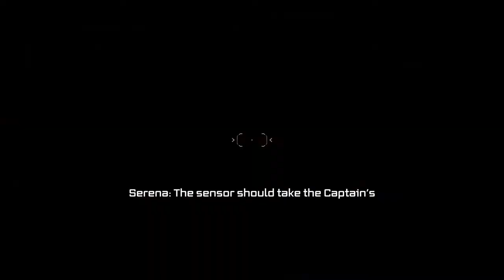The Persistence Enhanced Edition - Final fights + Best ending - Serena and Zimri survive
Those last fights were very difficult, i spammed rage serum and survived with 5HP lol